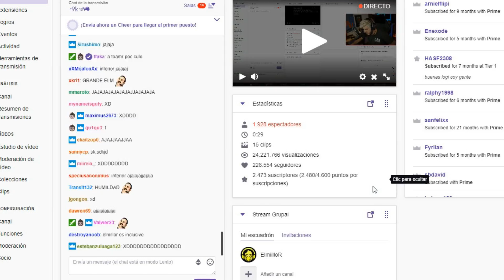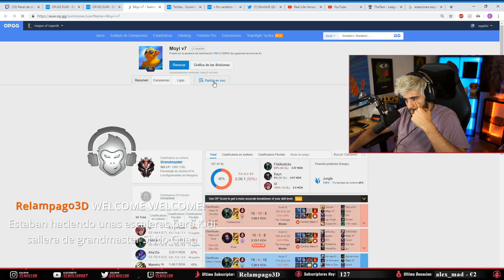¿GANAMOS CON KIDI VS WUNDER? (¿Y NO ACABO BANEADO?) ¡¡NO PUEDE SER!! - ElmiilloR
- cada dia de 15:00 a 22:00